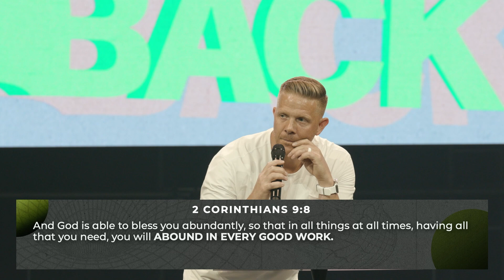Unlock the Blessing: Trusting God With Your Finances | Be Hope Church | Brad Thompson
"God’s impact is not limited to your generosity, but our level of generosity controls the amount of light we shine."

To support this ministry and help us continue to Be Hope to local communities,

Our Hope is meant to be Unleashed.
Beavercreek // Saturday 5:30pm, Sunday 9am & 11am
Ironton // Sunday 11am
Online // Sunday 9am & 11am